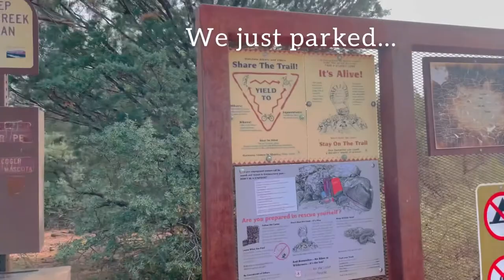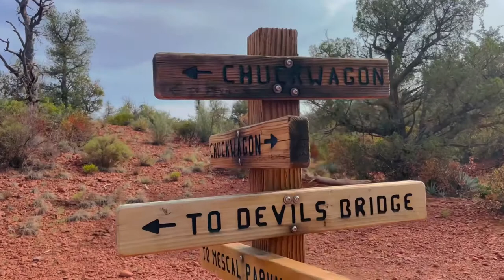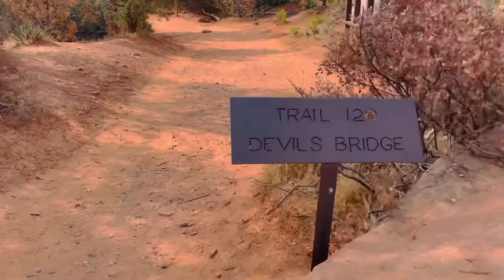A Hike to Devil’s Bridge, Sedona Arizona I AGoshali